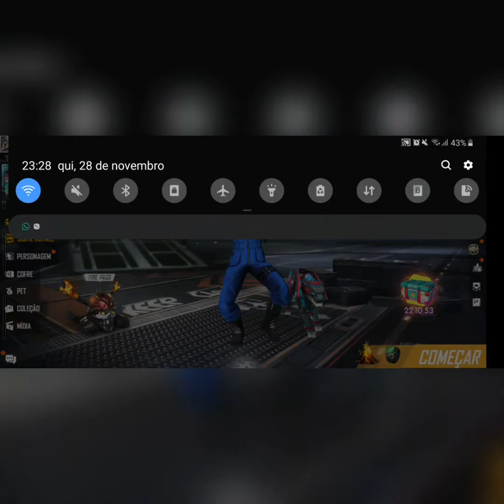MOSTRANDO MINHA CONTA ! RARA?!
LIKE NÃO É BUMBUM ENTÃO PODE DAR A VONTADE!

SE INSCREVE

TMJ E NOIX!🔥